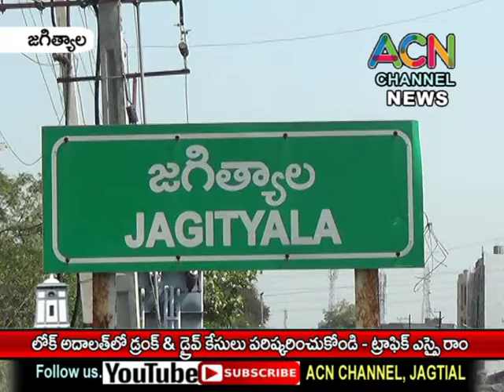జగిత్యాల లోక్ అదాలత్ లో డ్రంక్ & డ్రైవ్ కేసులు పరిష్కరించుకోండి - ట్రాఫిక్ ఎస్సై రాం